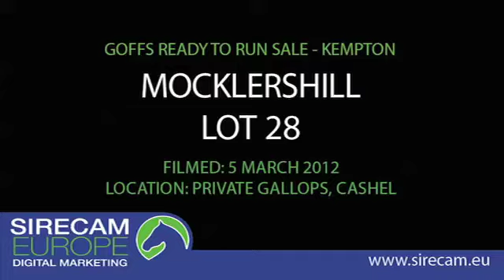Lot 28- Compton Place x Orlena (breezing)